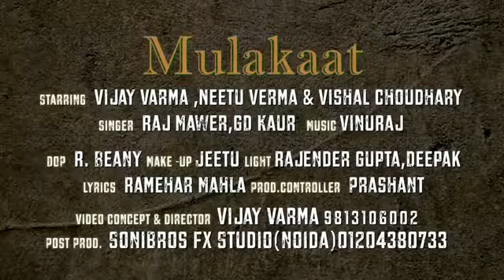Mulakat dj hemant khati 8684038201